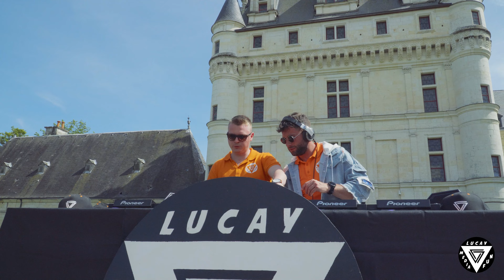Chega & Mita - Bass House @ Château de Valençay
Lucay - Media & Fun @ Château de Valençay
Chega & Mita playing Bass House!

Tracklist:
MARTEN HØRGER - ØUT ØF THE WØRLD
YYVNG - WYNEHOUSE
Mosimann, YYVNG - From Techno
Dom Dolla - San Frandisco
Loge21 - Groove404
Habstrakt, Badjokes - Right Here
Malaa & Habstrakt - Riot Gear
Malaa - Bylina (Bellecour Remix)
Bellecour - Los Choukarios
Bleu Clair, OOTORO - Beat Like This
Keeld & Frents - Moving Up
Matroda - Deep Inside 2020
Chris Lake - Lose My Mind
Cloonee - The Ciggie
Matroda - The Movement